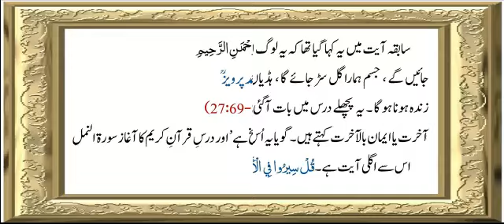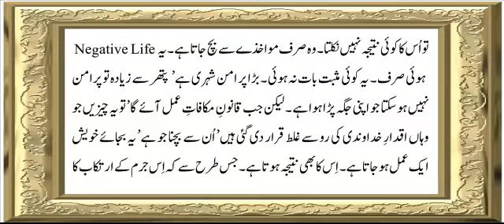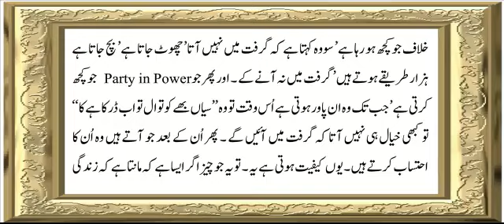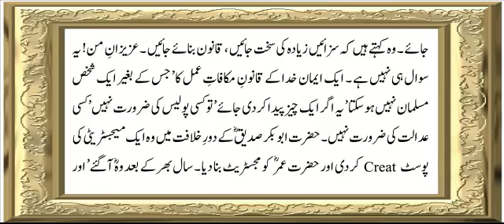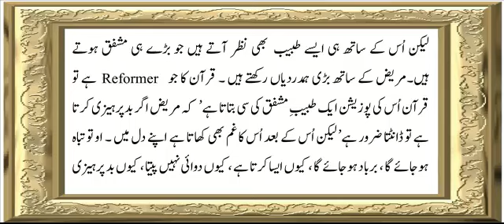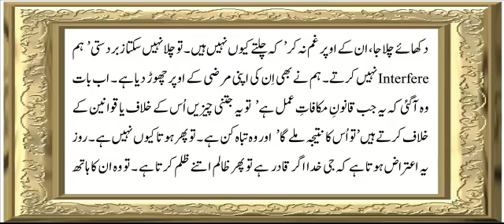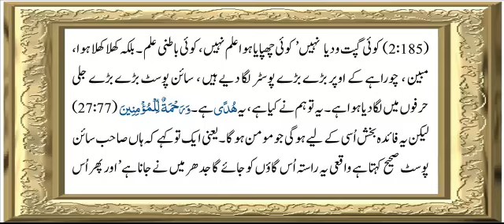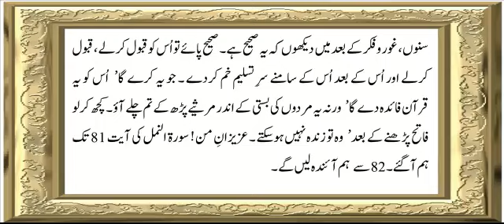Surah An-Naml (27) | Verse 69 To 81 | Chapter - 9 | Allama G.A Parwez | Dars-e-Quran